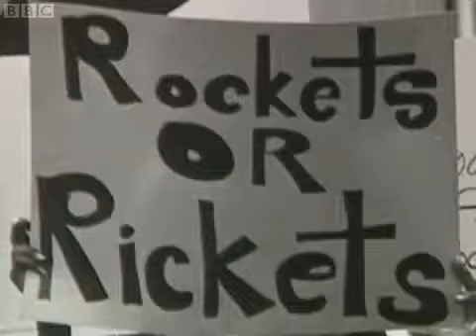TRIM2: "A Man on The Moon," BBC2 40th Anniversary Programme.